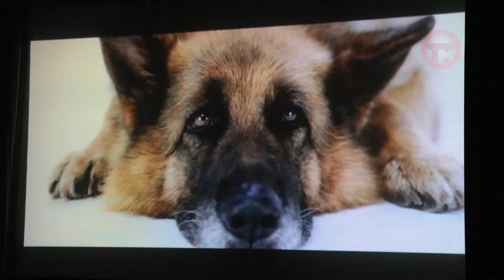Фестиваль уличного кино завершился в Уссурийске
Жители города собрались на бесплатный показ короткометражек в молодежном центре "Горизонт". В этот раз на экране сменяли друг друга работы современных режиссеров в номинации "Доброе кино"